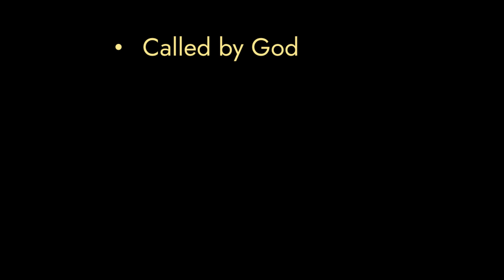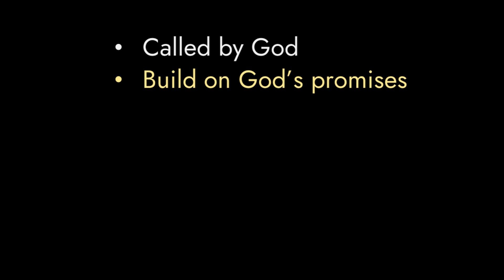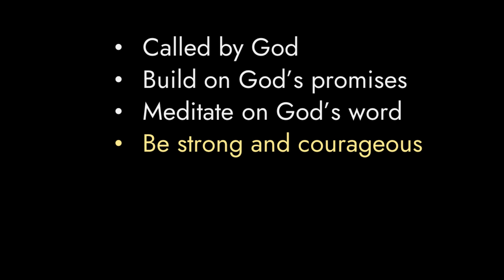God calls Joshua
This week we've begun a new series looking at the book of Joshua. Today's teaching is based on chapter 1 and Gods calling of Joshua.